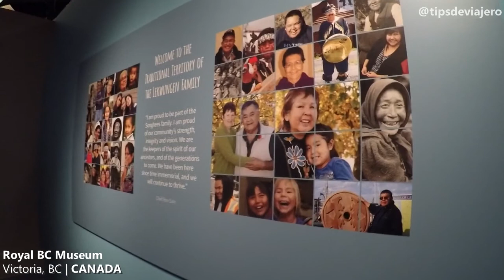Orcas y Butchart Gardens en Victoria - CANADA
En este viaje vivimos orcas con Eagle Wing Whale Watching Tours, visitamos Butchart Gardens, Royal BC Museum y paseamos por la ciudad. Luego nos despedimos de Victoria y partimos rumbo a Vancouver en ferry.